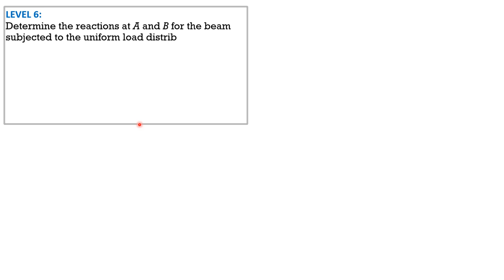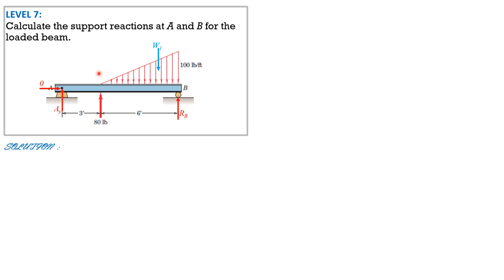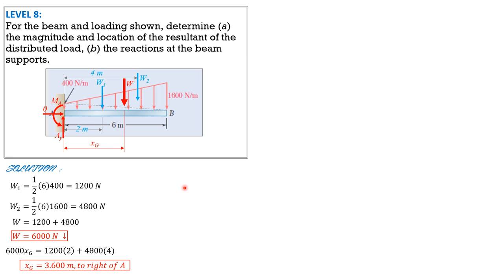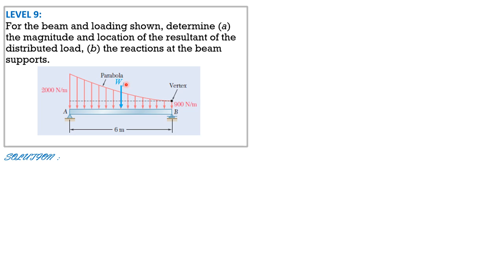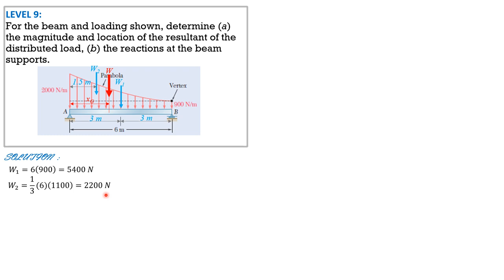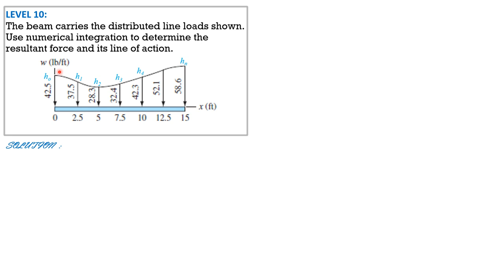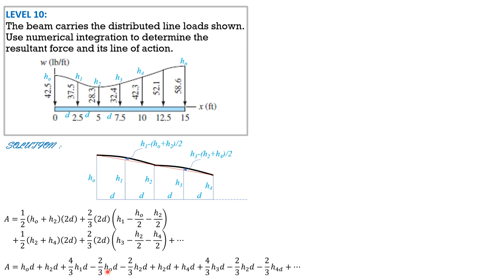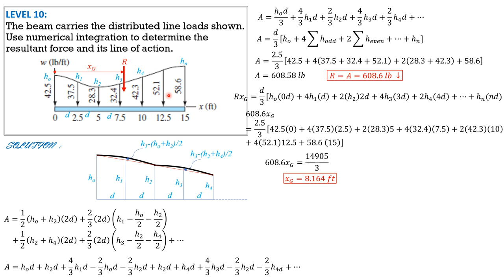Distributed Forces, Part 2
This video is part of the playlist I created in STATICS intended for students who plan to take up engineering.  The videos in this playlist might be helpful to students in high school with the STEM tract, engineering students, and engineering graduate students who are now reviewing and preparing for their licensure exams. The sample problem videos might be used by your professors and instructors and given to your tests/exams.
I hope that you are a hardworking student so that my videos have contributions to your success.
The problems are numerous and some are basic while others are average and challenging. If you can follow the solutions and the explanations most of the time, then congratulations! It means that you have greater chance of becoming an engineer. Those who are confused and have many questions in mind, good luck! You may look for other videos where you can understand and follow. However, if you really want to become an engineer, find those vloggers with standards in their explanations because engineering is not an easy course.
You can also treat me as your guide in pursuing your chosen engineering course. I will appreciate it if you can inform me that you are now a licensed engineer.